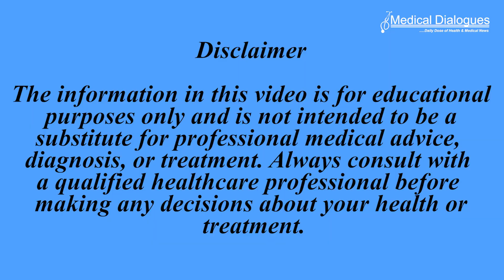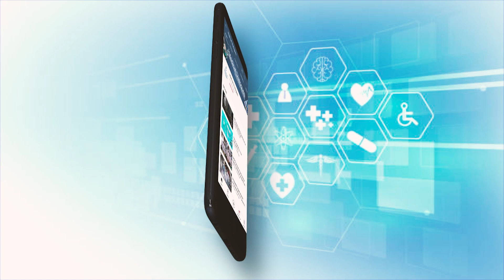New Therapeutic Strategy Identified for Most Aggressive and Deadly Type of Breast Cancer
Triple negative breast cancer (TNBC) remains the most aggressive and deadly type of breast cancer, but new findings from cancer researchers at Brigham and Women's Hospital, a founding member of the Mass General Brigham healthcare system, are pointing the way toward therapeutic strategies that could be tested in clinical trials in the future. Using patient-derived samples in pre-clinical work, researchers discovered that by combining two therapeutic agents they could nudge Triple negative breast cancer cells into a more treatable state. Findings are published in Nature.
"When combined, these therapeutic agents can hijack signals that occur naturally in the body to eliminate breast cells after the cessation of lactation to kill these aggressive cancer cells," said senior author Karen Cichowski, PhD, of the Division of Genetics at Brigham and Women's Hospital (BWH). "Our results provide compelling support for the development of clinical trials to test whether combining these agents could benefit patients with Triple negative breast cancer."